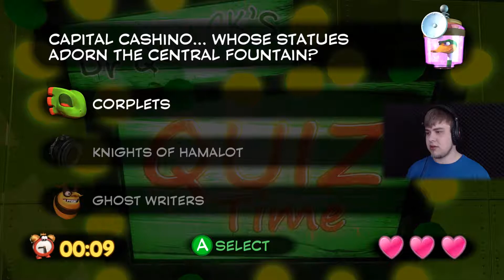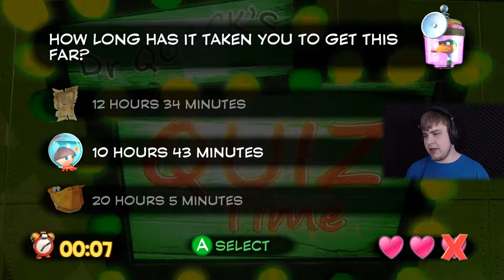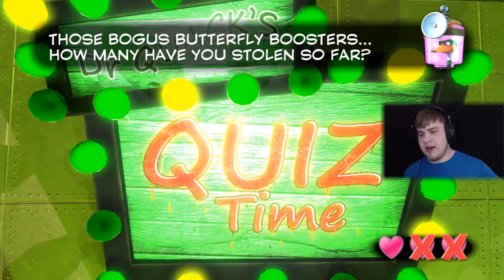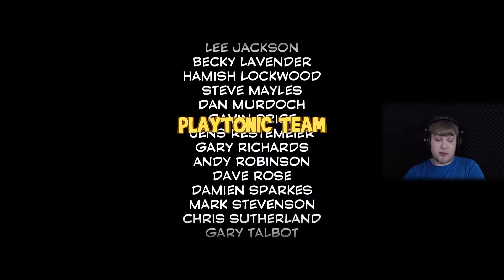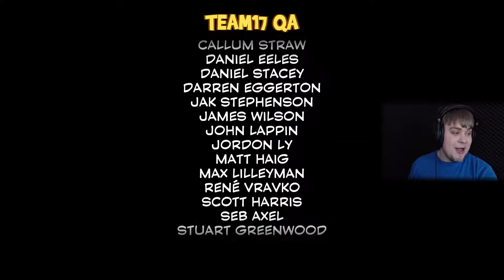Yooka Laylee | Finale | ITS TIME TO END THIS!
Finally! I've collected enough pagies to face capital B.! Oh god, no dr. quack... please... dont do that to me!

Lets sort that annoyance out and proceed to the evil lair! That bossfight is actually really difficult, and packs quite a challenge!